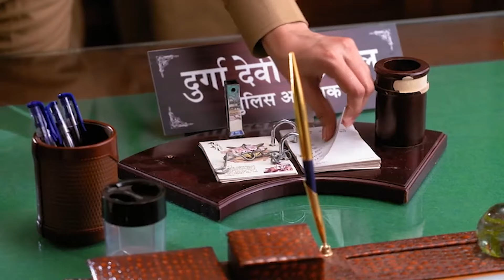Un Regalo Del Superintendente Para Shamsher | Roop en Espanol Capítulo 14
Roop Está Con El Superintendente | Sorpresa Especial Para Shamsher

Roop's reaction to Shamsher's decision to keep him away from his mother and sisters would likely depend on several factors including his personality, the dynamics of his relationship with his family members, and his overall resilience.

Roop es el hijo favorito de Shamsher Singh, pero es exactamente lo opuesto al carácter masculino extremadamente radical de su padre. Shamsher es alguien que siempre menosprecia a las mujeres, pero no se da cuenta de que Roop no es como él, es alguien fuera de lo común. ¿Cómo evolucionará esta relación padre-hijo cuando surja el espíritu libre de Roop? Aunque es el hijo favorito de Shamsher Singh, Roop es lo opuesto a la mentalidad patriarcal tradicional de su padre. Shamsher, que siempre ha menospreciado a las mujeres, no es consciente de la mentalidad poco ortodoxa de Roop.
¿Cómo cambiará esta relación padre-hijo cuando se revele el carácter de espíritu libre de Roop? La pequeña Roop, de corazón sensible, es ridiculizada por su carácter amable en la sociedad dominada por los hombres en la que vive. Su padre, Shamsher Singh Vaghela, hará todo lo posible para que Roop sea un "hombre de verdad". ¿Podrá Roop, de corazón puro, luchar y encontrar su propia identidad en un hogar donde maltratar a las mujeres parece ser la única forma de demostrar su virilidad?

Actores:
Shashank Vyas - Roopendra
Donal Bisht - Ishika
Rasik Dave - Haren
Yash Tonk - Shamsher
Neil Bhatt - Ranveer